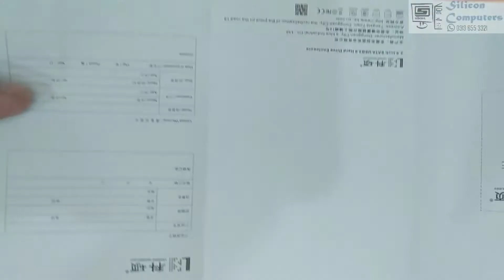KESU-K103 SATA External 2.5 inch Hard Drive Enclosure - How to make External SSD Drive